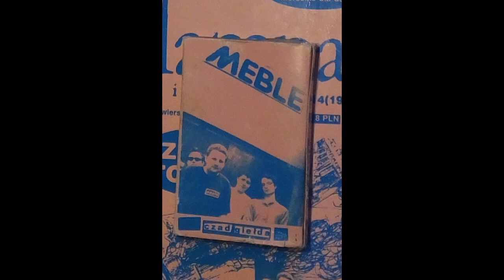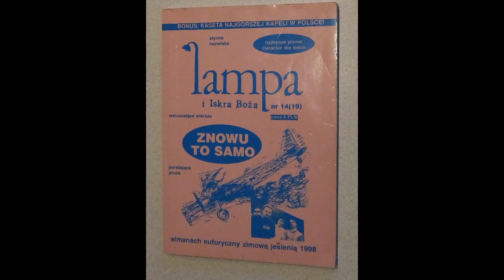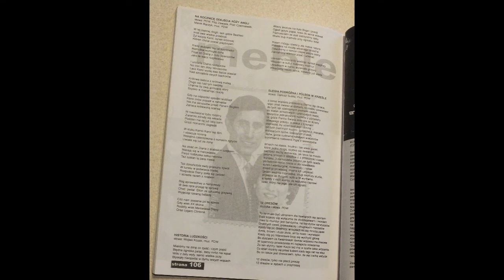Moje miasto złoty sen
„Moje miasto złoty sen” – siódma piosenka na stronie A kasety „Czad giełda” zespołu „Meble”. Wydawnictwo Lampa i Iskra Boża, 1998

Nie mam praw autorskich

Paweł Panel-Podłogowy (Paweł Dunin-Wąsowicz) – wokal, muzyka, gitara
Filip Wersalka (Filip Zawada) – gitara basowa, saksofon tenorowy
Zuzanna Biurko (Zuzanna Wrońska) – klawisze
Rafał Etażerka (Rafał Piotrowiak) – perkusja, nagranie
Julian Stół (Julian Piotrowiak) – gitara
Sławomir Kozetka (Sławomir Mizerkiewicz) – nagranie
Jarek Suszek – tekst

Nagrano w Studiu Swarzędz 24-25 lipca 1998

Tutaj urodziłem się
Tutaj kumple i speluny
Tutaj kurwy, punki, ćpuny
I kasztany kwitną w maju
Bo za ręce się trzymają
Zakochani

Tutaj pokochałem cię
Lecz już teraz nie pamiętam
Jak cudownie byłaś piękna
Wszystko to minęło, zgasło
Lecz wciąż kocham moje miasto
Jakie jest

Moje miasto – zwykły dzień
Tu sny nie spełniają się
Tu dziadkowie na Lipowej
Połączeni w jednym grobie
Tutaj ludzie są zmęczeni
I nie wierzą, że się zmieni
Podły los

Choć niejeden czarny cień
Kładł się w poprzek jakby drwił
Chciałem nożem sięgać żył
Chociaż kląłem fart zasrany
To wciąż byłem zakochany
W mieście mym

Śnij się, czaruj, czaruj mnie
Jak pierś starej prostytutki
Jest to miasto – nalej wódki
Wypij do dna – dalej, pij
By się ciągle, ciągle śnił
Złoty sen